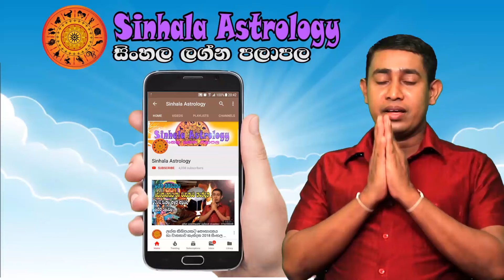Monday Daily Predictions 2024 | 2024 Dawase Lagna Palapala | 12th August 2024 | Sinhala Astrology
00:20  Intro
00:44  Aries - මේෂ ලග්නය
01:40  Taurus - වෘෂභ ලග්නය
02:05  Gemini - මිථුන ලග්නය
03:02  Cancer - කටක ලග්නය
04:01  Leo - සිංහ ලග්නය
05:05  Virgo - කන්යා ලග්නය
06:06  Libra - තුලා ලග්නය
07:00  Scorpio - වෘශ්චික ලග්නය
07:42  Sagitarius - ධනු ලග්නය
08:20  Capricorn - මකර ලග්නය
09:35  Aquarius - කුම්භ ලග්නය
10:20  Pisces - මීන ලග්නය